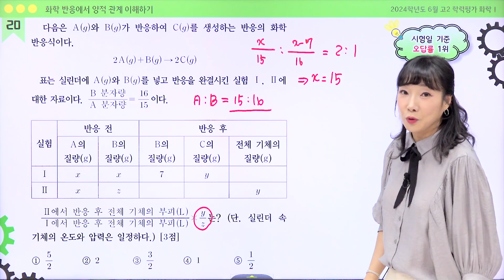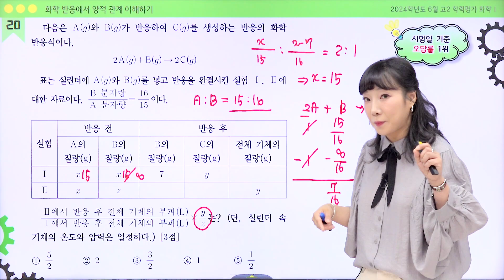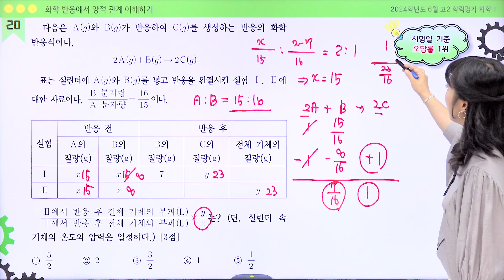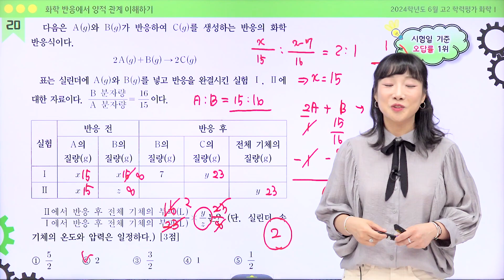[밀크T 입시] 2024년 6월 고2 학평 화학Ⅰ 20번 해설｜과학탐구 황유하T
밀크T 과학 황유하 선생님의 2024년 고2 학평 화학Ⅰ 20번 해설